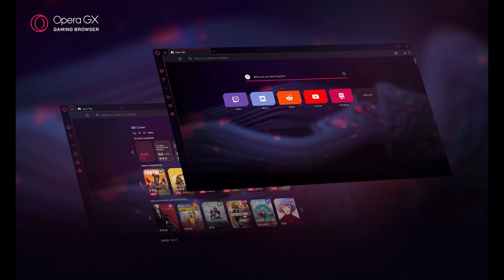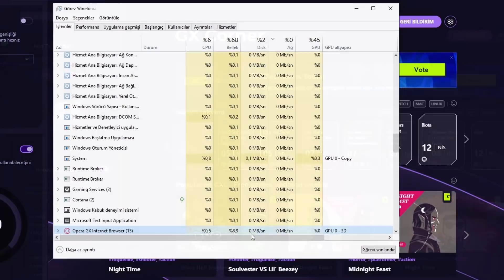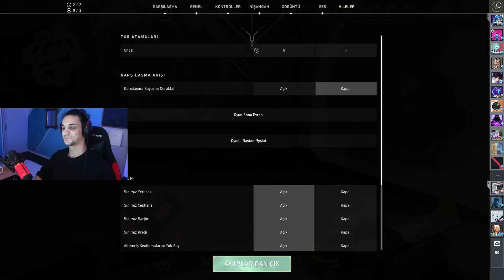1 NEON KAÇIYOR 9 BRİMSTON ULTİ İLE KOVALIYOR #2 | VALORANT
Bu videomuzda valorant'ta 1vs9 yaptık ve 1 Neon kaçarken 9 Brimstone onu sadece ulti ve yanıcı kullanarak yakalamaya çalıştı. İnanılmaz eğlenceli video oldu.

valorant taktikleri
valorant ayarlar
Valorant crosshair ayarları
Valorant rekabetçi
valorant challenge

00:00 Giriş
00:37 Tanıtım
02:10 Valorant oynanış